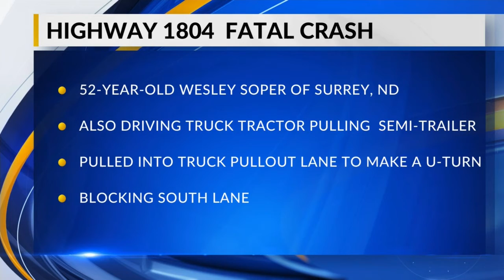CMV FATALITY CRASH